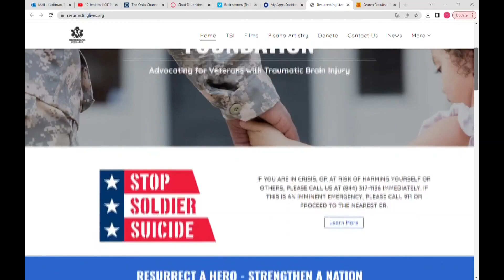Support for veterans fighting PTSD, mental health battles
A Dublin man says veterans are losing a battle on the homefront. Too many of them are dying from an invisible wound.